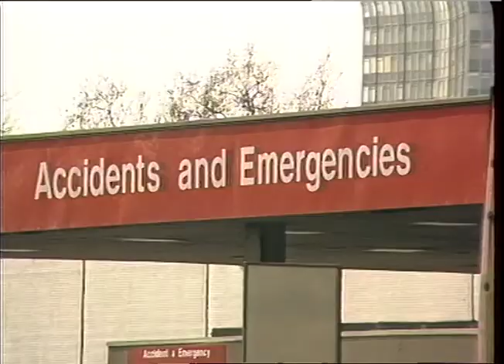HOSPITALS ; St. THOMAS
STOCK ROLL47 Item 7 & 8 & 9

HOSPITAL Exteriors.

Item 7

ROYAL MARSDEN HO